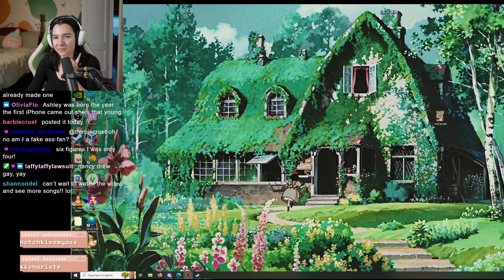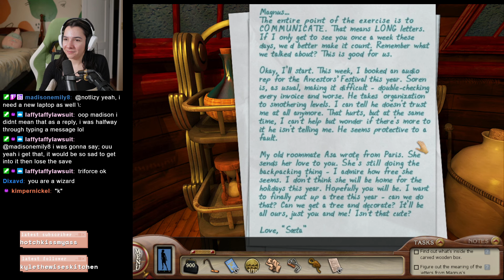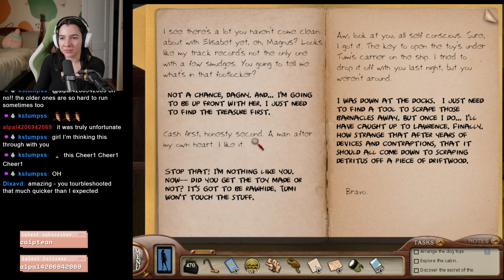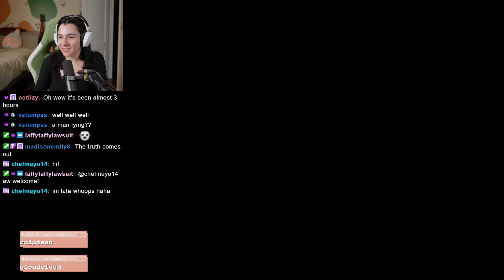Nancy Drew: Sea of Darkness - Part 1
The celebrated ship “Heerlijkheid,” is usually the centerpiece of an Icelandic town’s local festival. Now that its captain has disappeared, the renovated vessel has become an eerie distraction. Did Captain Magnus sail away with a legendary treasure, or was he carried off into the night? Take the helm as detective Nancy Drew and set a course for the Sea of Darkness!